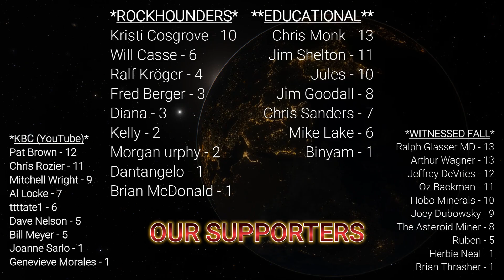FREE CLIP - Meet Luc from Luxembourg meteorite collector (from member's video)